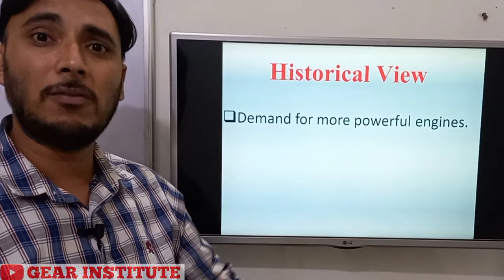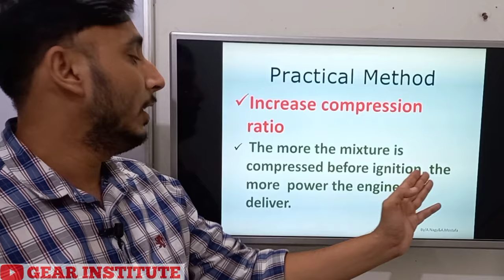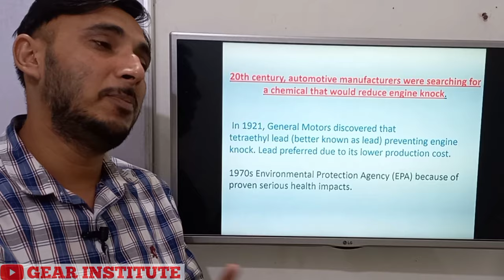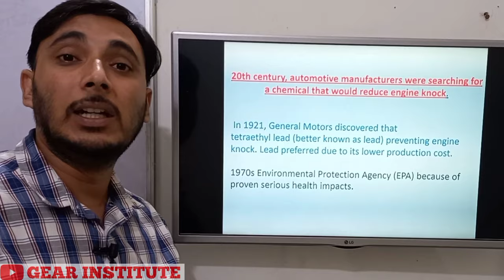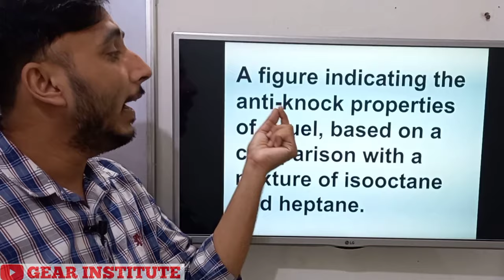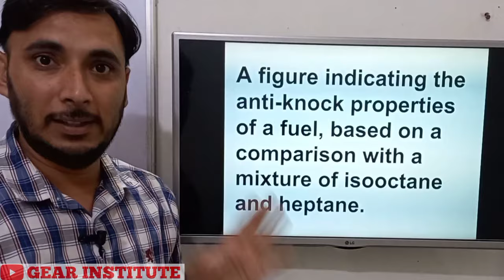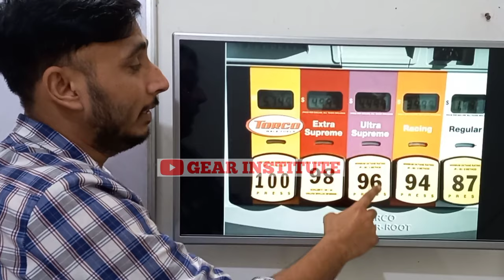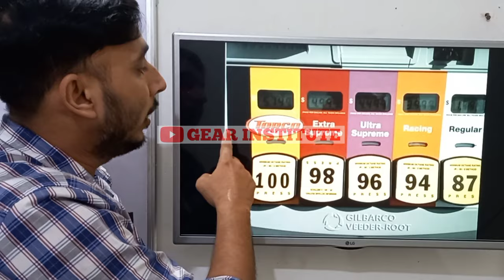Octane number || Octane number in petrol || Octane number kya hota hai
The percentage, by volume, of 2,2,4-trimethylpentane in that mixture is the octane number of the fuel. For example, gasoline with the same knocking characteristics as a mixture of 90% iso-octane and 10% heptane would have an octane rating of 90.

Which is better 95 or 98 octane?
98 petrol, which is more stable and resistant to 'knocking', is a better choice when it comes to engine protection. 95 petrol works as well, but if your engine is powerful, it will use higher pressures that 95 petrol may not be able to withstand.

How can I increase my octane number?
For example, 84 octane gasoline is typically blended with 10 percent ethanol to reach the minimum octane requirement of 87 for retail gasoline. Currently, there are two ways of increasing the octane content of gasoline: increasing the volume of gasoline aromatics or increasing the volume of ethanol.

Which has highest octane number?
So, 2,2,4− trimethylpentane has the highest octane number.

Can you put 100 octane gas in any car?
Yes, you can use a higher octane fuel than that recommended for your car. It will not hurt your car in any way, but it will cost you more - for no benefit. You should not use any fuel with a LOWER octane than that recommended for you car though

An octane rating, or octane number, is a standard measure of a fuel's ability to withstand compression in an internal combustion engine without detonating. The higher the octane number, the more compression the fuel can withstand before detonating. Octane rating does not relate directly to the power output or the energy content of the fuel per unit mass or volume, but simply indicates gasoline's capability against compression. In broad terms, fuels with a higher octane rating are used in higher-compression gasoline engines, which may yield higher power. Such higher power comes from the fuel's higher compression by the engine, and not directly from the gasoline.

In contrast, fuels with lower octane (but higher cetane numbers) are ideal for diesel engines, because diesel engines (also called compression-ignition engines) do not compress the fuel, but rather compress only air and then inject fuel into the air that was heated by compression. Gasoline engines rely on ignition of air and fuel compressed together as a mixture, which is ignited near the end of the compression stroke by electric spark plugs. Therefore, high compressibility of the fuel matters mainly for gasoline engines. Using gasoline with lower octane may cause engine knocking.[1]

What is octane and cetane number?
– Gasoline has a octane number 93 – 97. • cetane number denotes the ignition delay time (the start of the injection of diesel fuel to the onset of the auto-ignition). The cetane number ranks the fuels; the higher the cetane number the faster the auto-ignition.